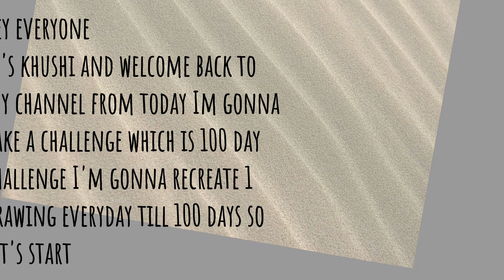Recreation Day - 1 | K N Arts | like and subscribe ❤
Hey everyone